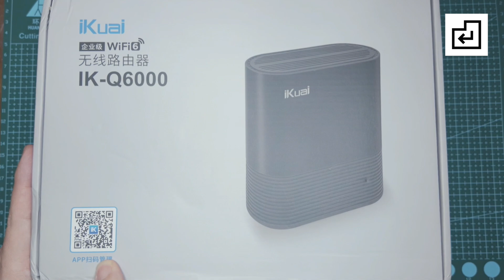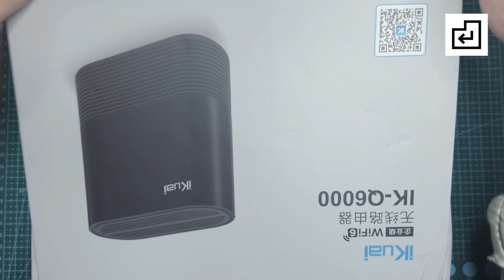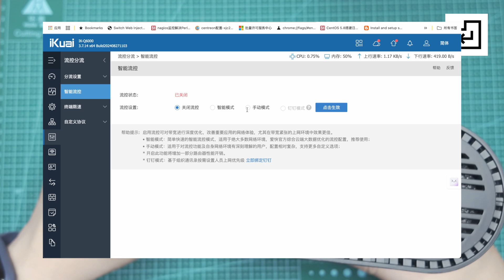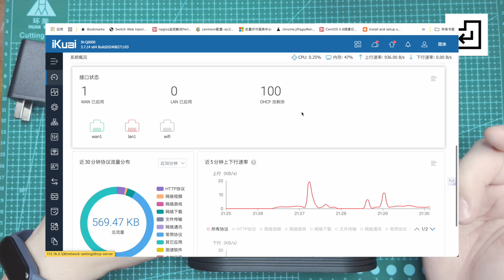性能炸裂！爱快IK-Q6000企业级路由器开箱，性价比太香了！